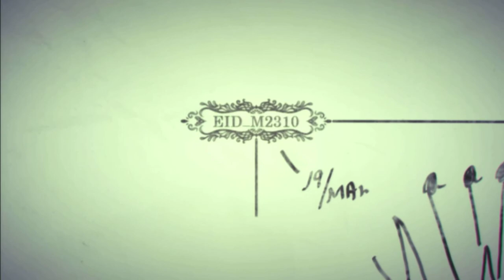Drakengard 3/Drag-on Dragoon 3: Route D Playthrough Part 25